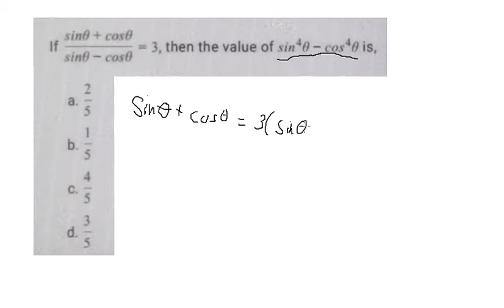Trigonometric Help: We have: (sinx+cosx)/(sinx-cosx) = 3. Find the value sin^4 x - cos^4 x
Here is the technique to solve this question and how to find the answer